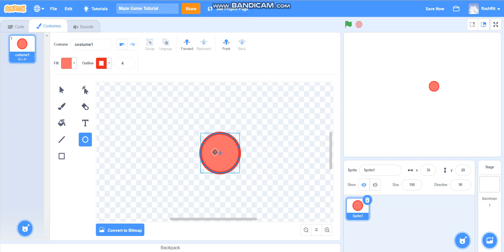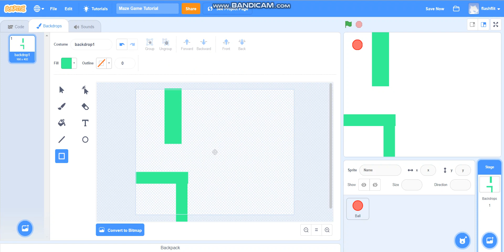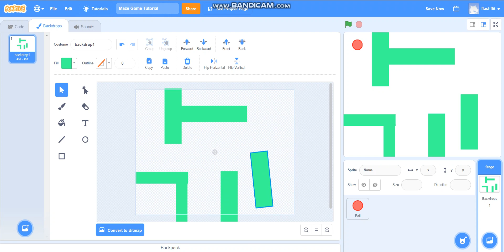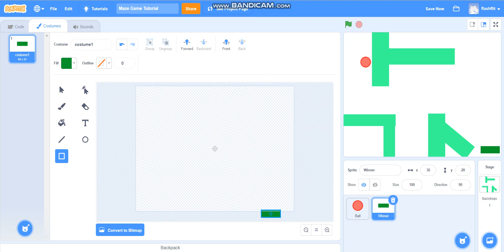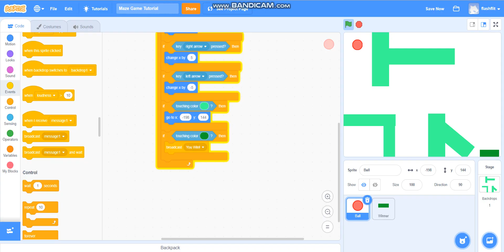Scratch Maze Game Tutorial - Episode 1 - The Basics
In this video, we will cover how to make a simple maze game with a finish line.
Next episode we will be covering how to add levels.

Timecodes:
00:00 - Making the ball
00:46 - Making the level
02:27 - Coding the ball
05:19 - Making the winners pad
06:00 - Coding the winners pad